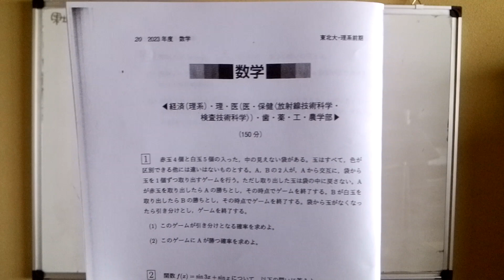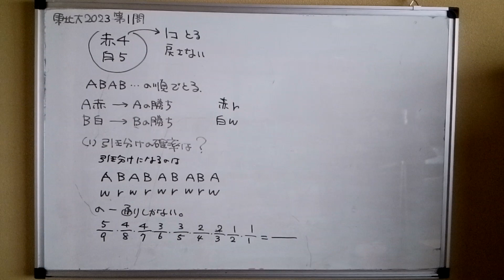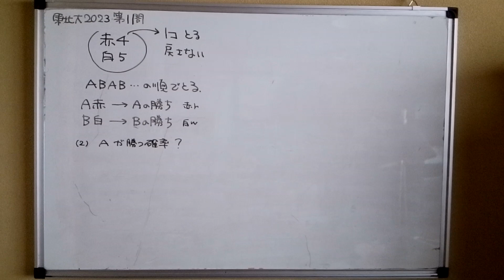東北弁で東北大数学の解説する動画2023理系第1問（1）